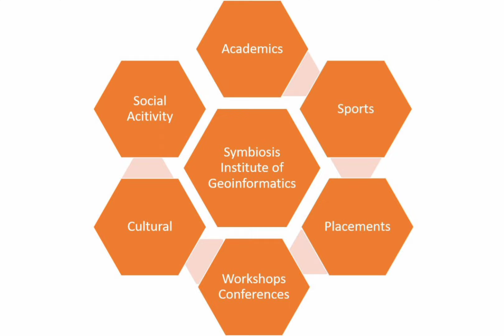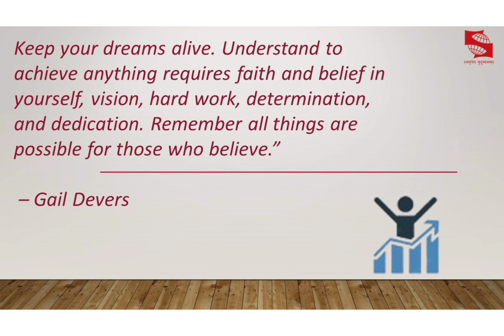SIG : Happenings / Events AY. 2022-23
Collage life